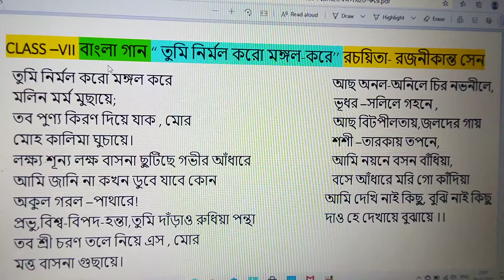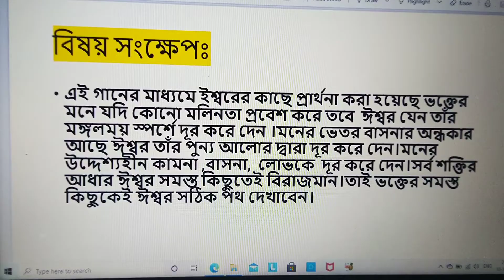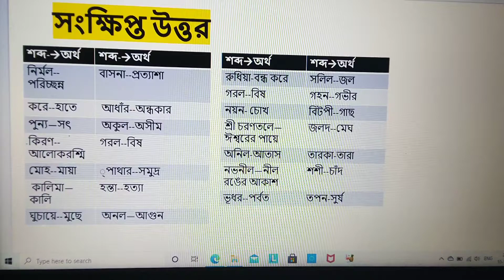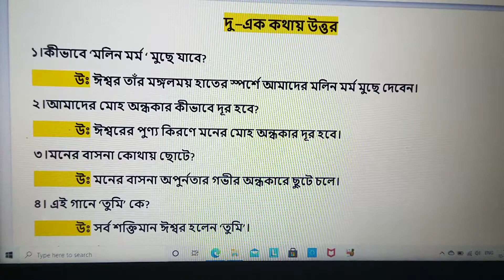CLASS VII বাংলা গান 'তুমি মঙ্গল কর নির্মল করে' বিষয় সংক্ষেপ , দু-এক কথায় প্রশ্ন উত্তর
সপ্তম শ্রেণি বাংলা 'তুমি মঙ্গল কর নির্মল করে' বিষয় সংক্ষেপ , দু-এক কথায় প্রশ্ন উত্তর